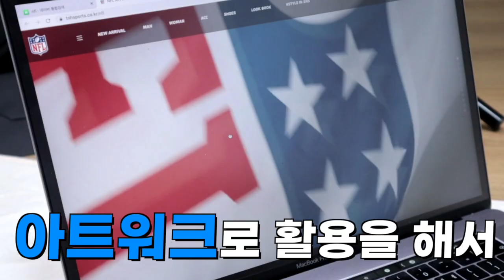요즘 SNS에서 계속 보이는 그 브랜드? 한번 입어봤습니다 (NFL 패딩,후리스,맨투맨)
(이 영상은  NFL의 제작지원을 받아 제작된 영상입니다)

요즘 SNS에서 엄청 엄청 많이 보이는 피오씨가 입은 바로 그 브랜드!!
NFL의 패딩,플리스,맨투맨까지 한번 살펴보고 입어봤어요
또 이런 영상 찍어주세욧 하시는게 있으시다면
댓글로 많이 남겨주세요! 참고해서 제작하겠숨다!

00:00 인트로
00:50 F204MDW255 듀크 다운 CLOUDY TQ
1:29 착장
1:53 디테일
3:03 F204MDW253 클럽 리버시블 다운 D KHAKI
4:10 착장
4:35 F204UJK907 듀크 플리스 자켓 IVORY
5:14 착장
6:28 배고픔충족
6:50 F204MJK302 플리스 후드 자켓 BABY PINK
7:21 착장
7:59 F204MJK383 서클 풀집 플리스 후드 BLUE
8:08 ?
8:46 착장
9:04 무서운 이야기
9:19 F203USW807 엔에프엘 클럽 빅 로고 크루 BLACK
10:05 마지막